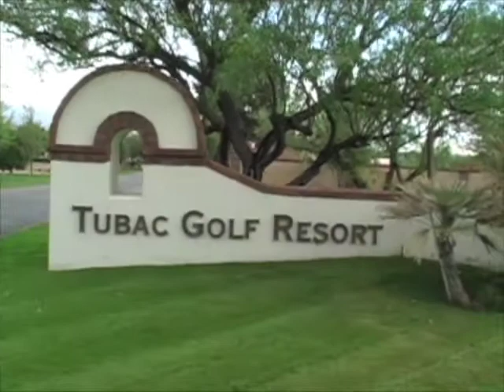RVP sample 2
Red Video Productions - sample 1